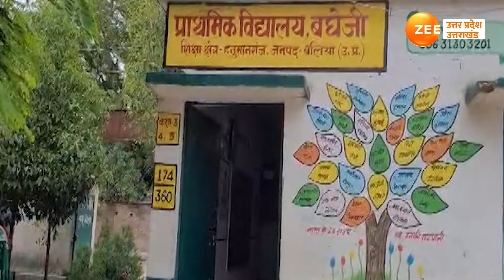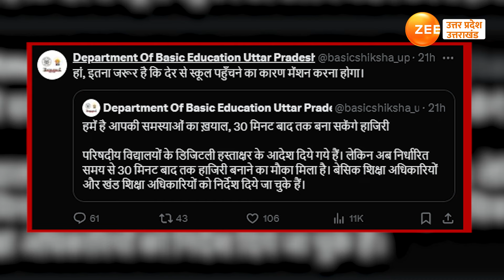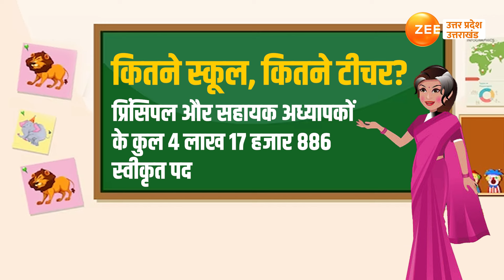Digital Attendance पर क्यों फूटा गुस्सा?आखिरी CL-EL समेत क्या है प्राइमरी शिक्षकों की 10बड़ी मांगें?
P Digital Attanedance: यूपी के प्राइमरी और हाई प्राइमरी स्कूलों में टीचर्स की लेट लतीफी और गैर हाजिरी पर लगाम लगाने के लिए डिजिटल अटेंडेंस की व्यवस्था लागू कर दी गई है. जिसके बाद से इस व्यवस्था के विरोध में तमाम शिक्षक संगठन एकजुट हो गए हैं. इन टीचर्स की मांग क्या है और क्यों इसका विरोध कर रहे हैं? रिपोर्ट में देखिए